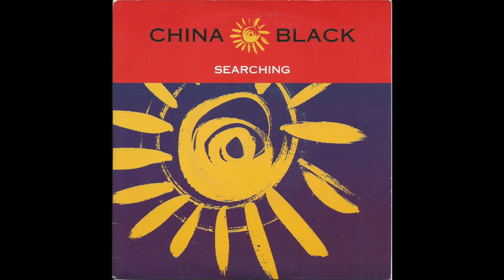China Black - Searching (Heavy Tactic Mix)